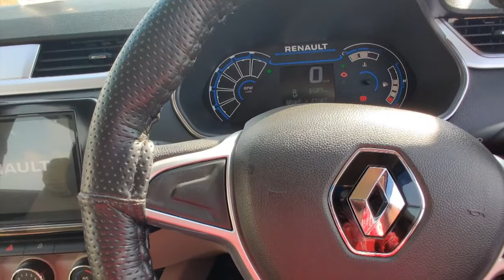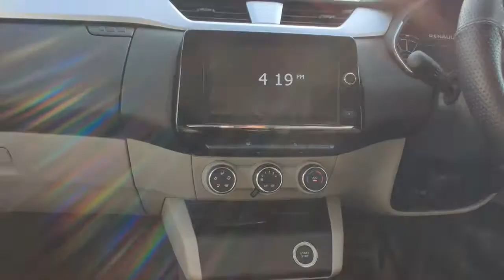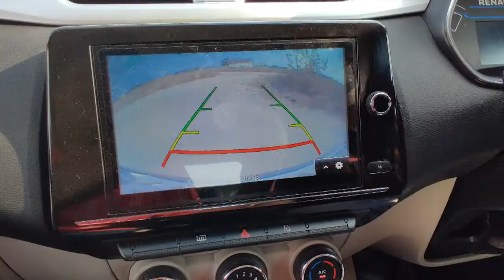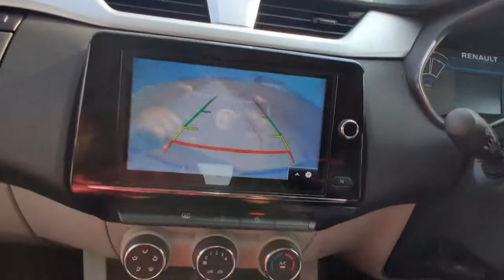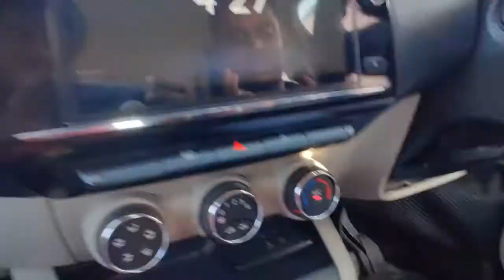Renault Triber review in IPhone 11 pro max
Hey frnds first time I have tried a new video .my relative owns a brand new iPhone 11 max pro and Renault Triber ...I have done a extended review on it ...like share subscribe and spread love

Concept and vlogging - Miruthiun Jaiyan
Editing and mixing - Miruthiun Jaiyan